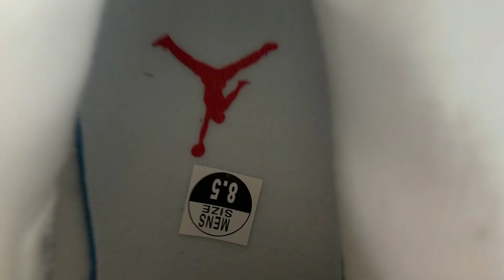Jordan 4 Retro Blank Canvas DQ4909 100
- Colorway:SAIL/SAIL-CEMENT GREY-FIRE RED